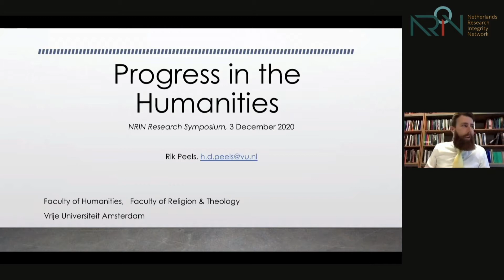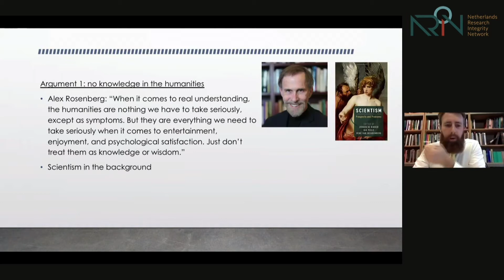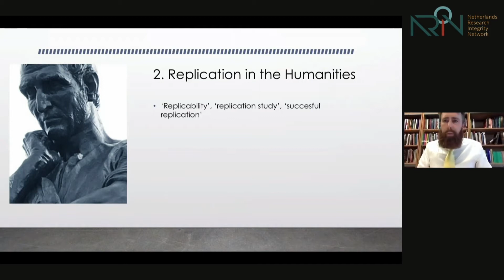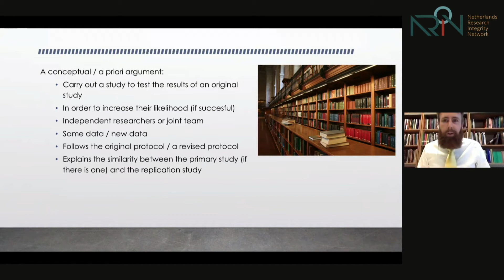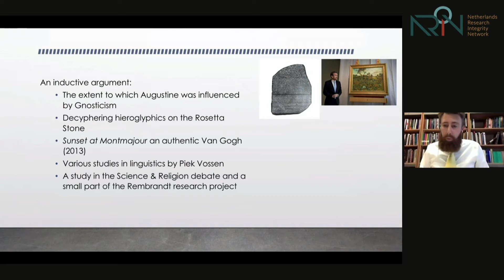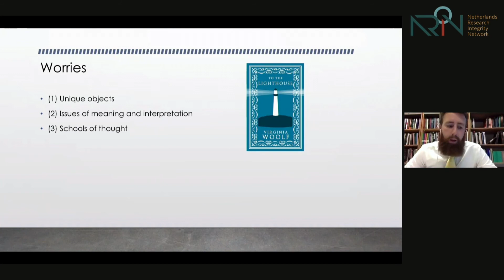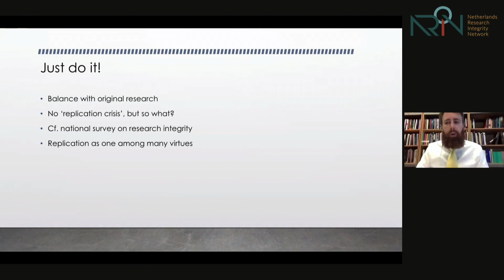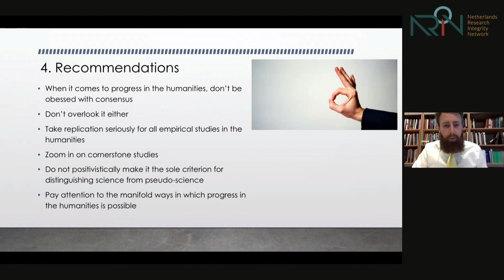Rik Peels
In this 'both controversial and true' presentation, dr. Rik Peels advocates why replication studies in the humanities are useful and desirable, and moreover could be seen as an important virtue in research. Specifically in relation to it's progress.